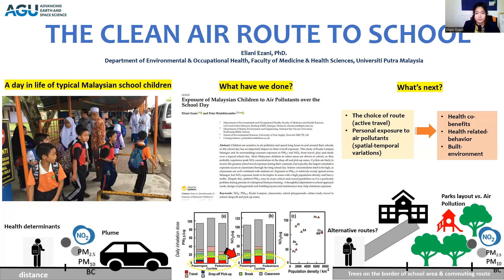AGU GeoHealth Elevator Pitch Competition 2022 - Presenter: Eliani Ezani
Title of the talk: The Clean Air Route to School
Presenter: Eliani Ezani